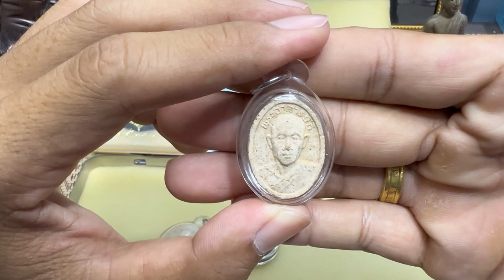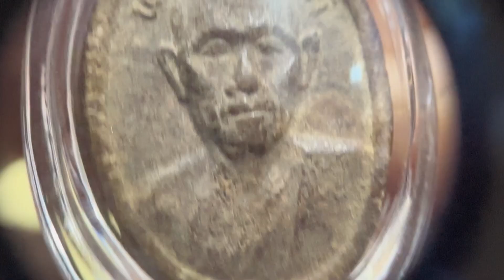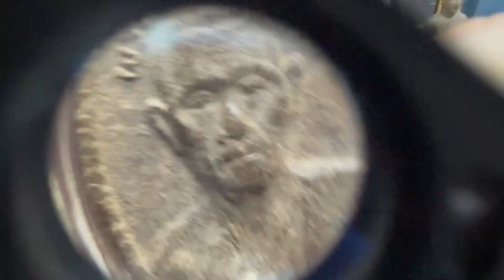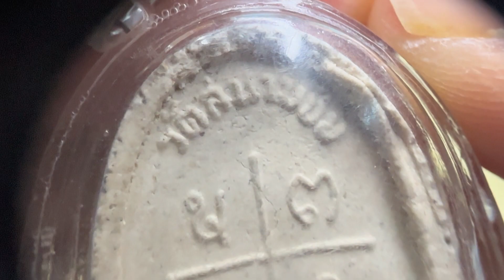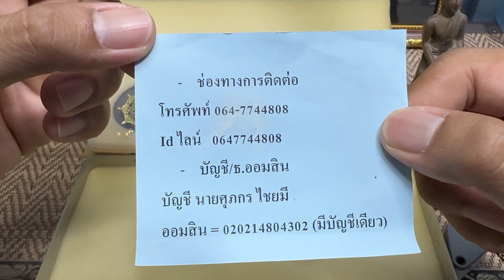หลวงปู่กิ ธัมมุตตฺโม ปืนยิงไม่เข้า